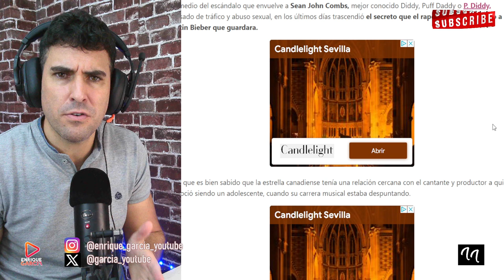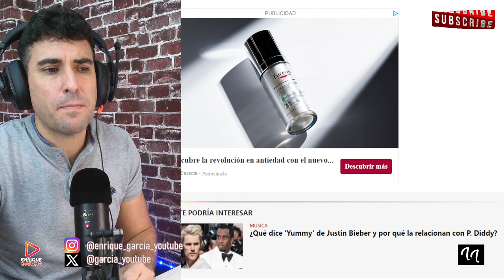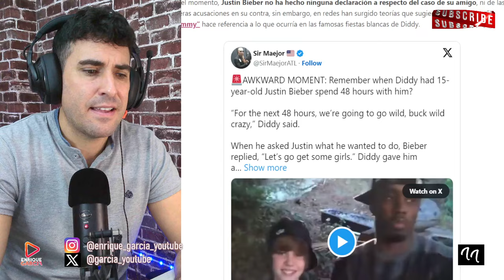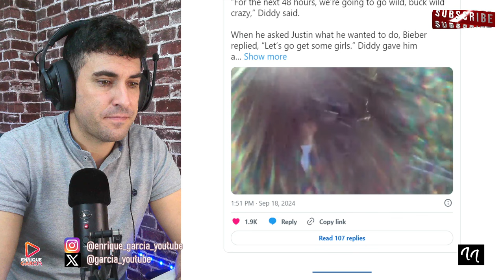JUSTIN BIEBER FUE AM3NAZADO POR DIDDY COMBS Y SE REVELA EL SECRETO OCULTO DE SUS FIESTAS FREAKS OFF